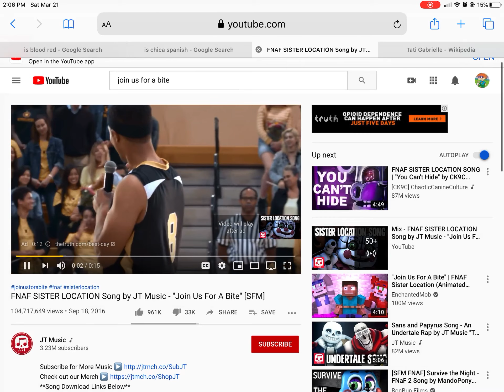My first time making five nights at freddy’s sister location